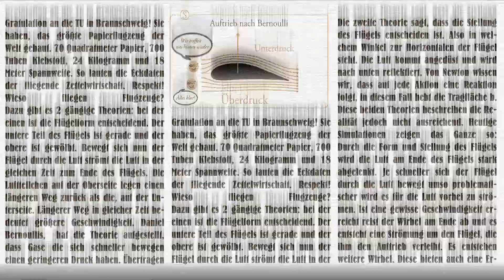Was ist das Runners-High? | Katzenfreunde | selbstheilender Kunststoff [NerdNews]